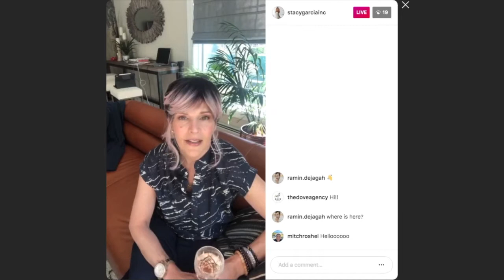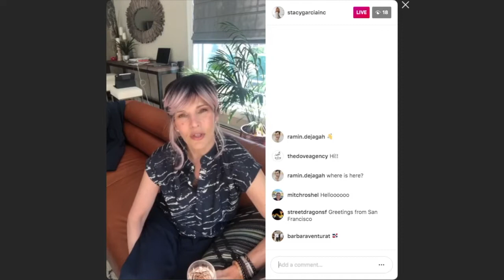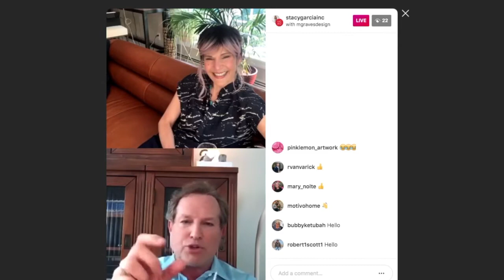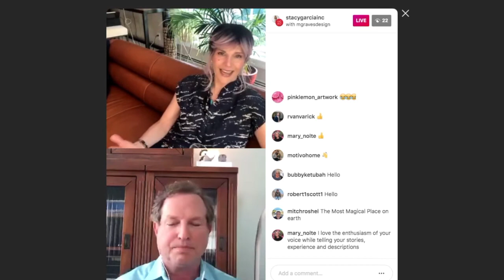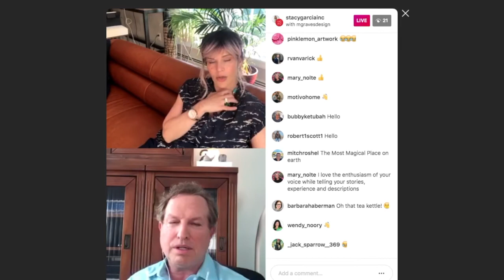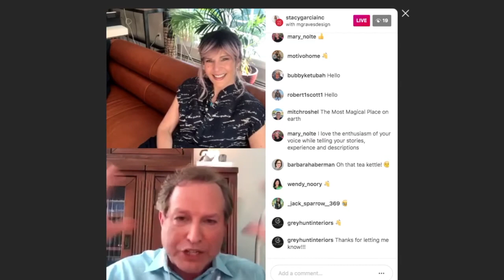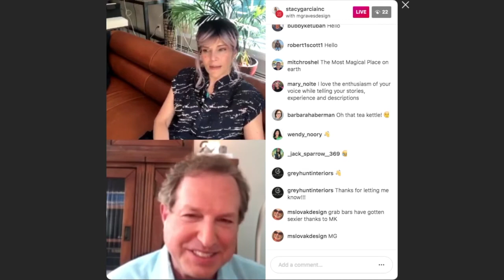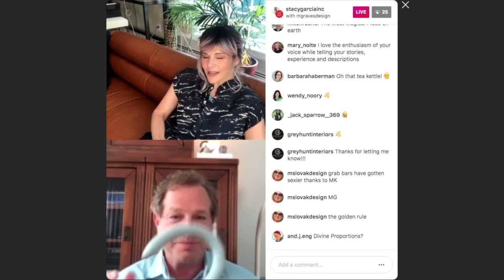Design Uncensored with Stacy Garcia featuring Donald Strum, Michael Graves Architecture & Design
Ready for another inspiring discussion on trend & design with Stacy’s weekly live series Design Uncensored? On the fifth episode, Stacy hosts a conversation with Donald Strum, Principal of Product Development at Michael Graves Architecture & Design. With over 2,200 products under his belt, he has developed innovative design concepts, from healthcare to kitchen appliances, which have truly resonated with their customer base.